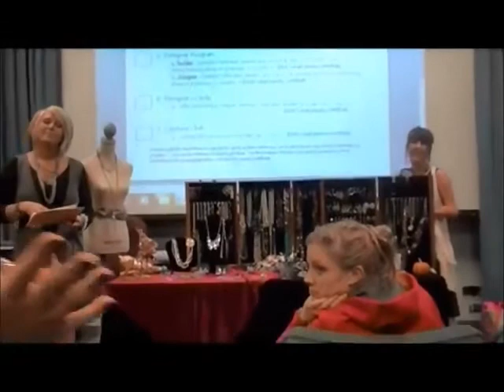NJO Training Show and Quick Start